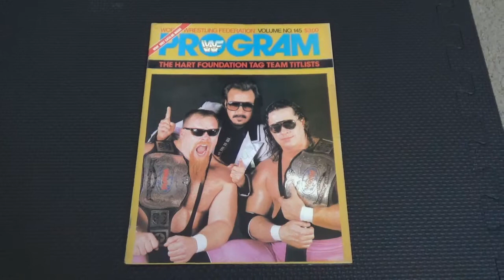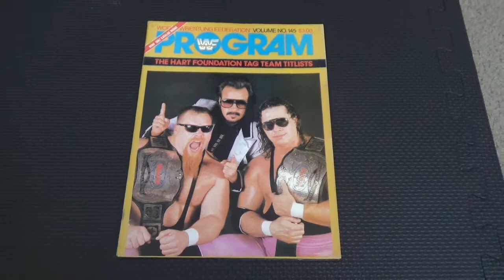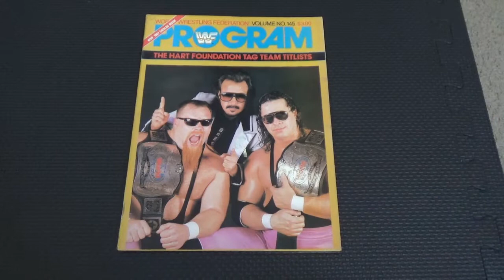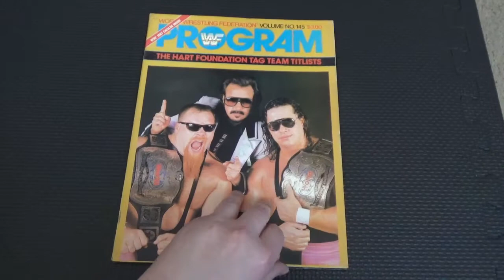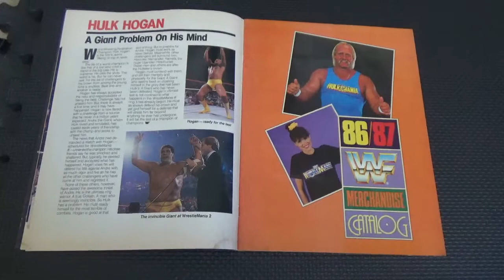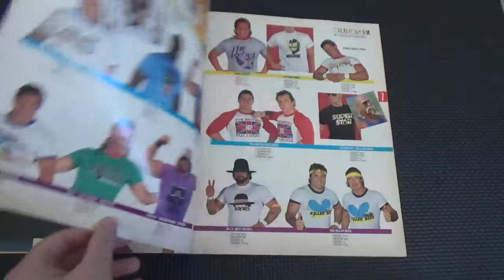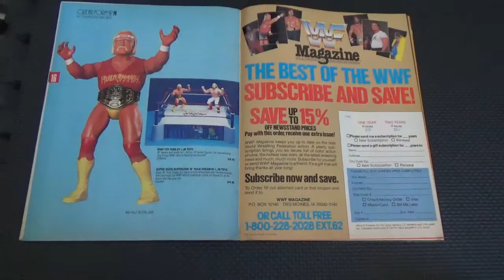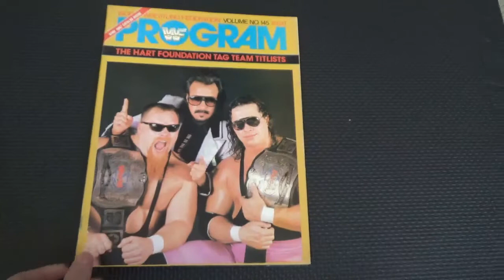WWF Program 1987 Hart Foundation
LOOK THROUGH WWF Program from 1987 with The Hart Foundation on Cover!